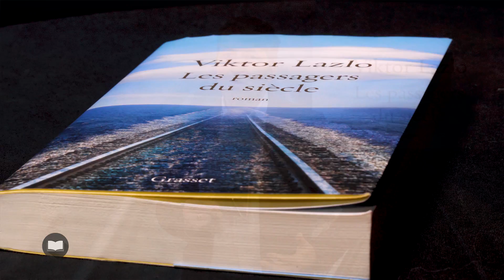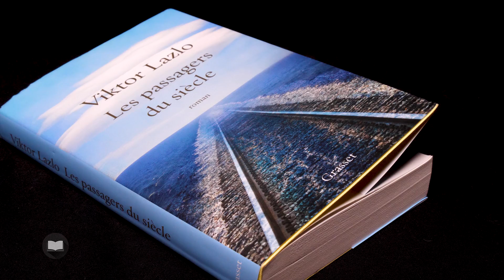Les passagers du siècle de Viktor Lazlo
Née en Bretagne d’un père martiniquais et d’une mère grenadienne, Viktor Lazlo a été mannequin avant de se lancer dans la chanson au milieu des années 80. On a tous fredonné quelques-uns de ses succès comme le célèbre « Canöé rose ». Tout en poursuivant son parcours artistique qu’elle complète en étant également comédienne, c’est par l’écriture qu’elle dévoile une autre facette de son talent. Elle publie son premier roman « La femme qui pleure ». Suivront « Les tremblements essentiels » ou encore « My name is Billie Holiday » qu’elle adaptera pour le théâtre avec une mise en scène d’Eric Emmanuel Schmitt.
Pour son nouveau titre, « Les passagers du siècle », Viktor Lazlo a délibérément choisi le souffle romanesque. Tel une grande saga, son histoire nous mène de 1860 à nos jours avec le destin de deux familles sur cinq générations. L’écriture est belle, puissante, les personnages bien campés mais c’est aussi le thème choisi par l’auteur qui bouleverse le lecteur, le parallèle entre deux drames de notre humanité : la traite négrière et l’extermination des juifs. A la fin du XIXème siècle, Yamissi a été arrachée à sa famille africaine. Elle est vendue à Ephraïm, un juif polonais qui a fait fortune à Cuba. L’histoire d’un amour improbable qui se répètera 40 ans plus tard, en Pologne, entre Josefa et Samuel. La guerre, les guerres passeront par là. Chacun au fil du temps, à sa façon, avec courage ou lâcheté, avancera dans la vie, entre amour, violence, haine ou bienveillance. Certains chercheront à oublier, d’autres voudront garder mémoire.
Entre la traite négrière et la Shoah, une double expérience de l’horreur vécue par des personnages qui vous marquent.
Un beau roman à découvrir. « Les passagers du siècle » de Viktor Lazlo est publié chez Grasset.